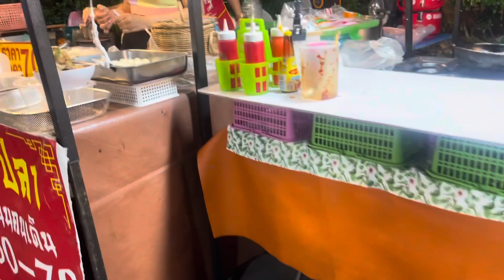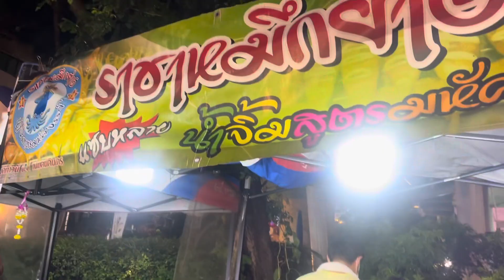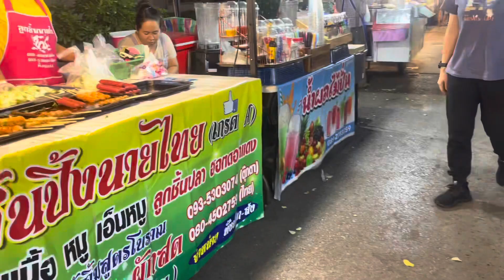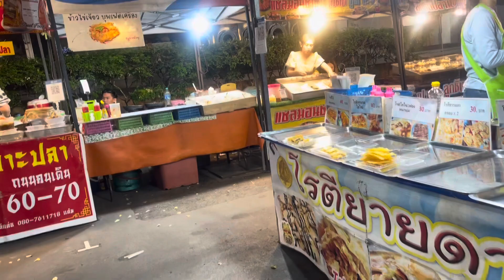Mueang Udon Thani Mak Khaeng